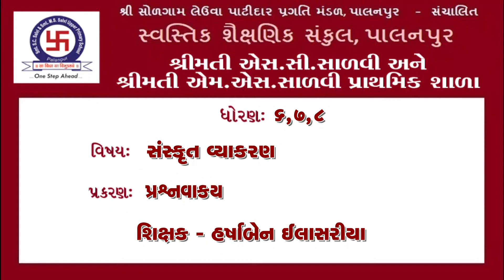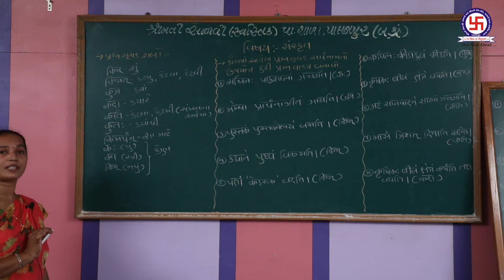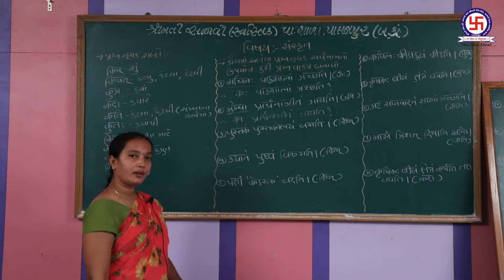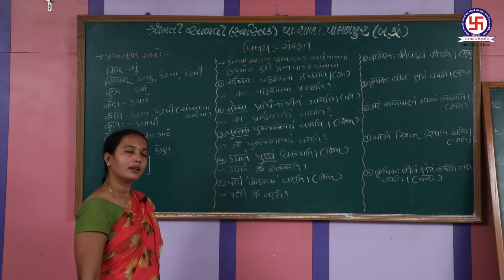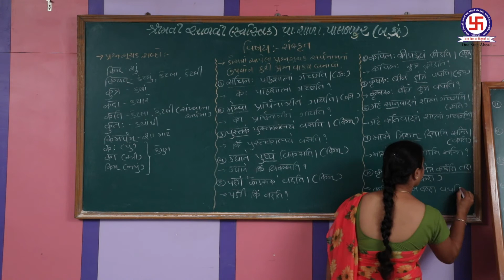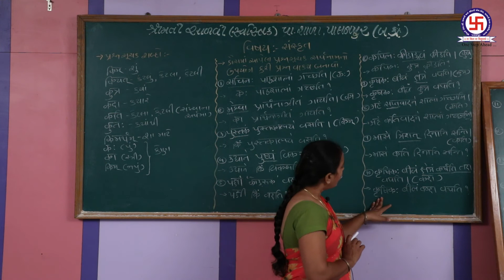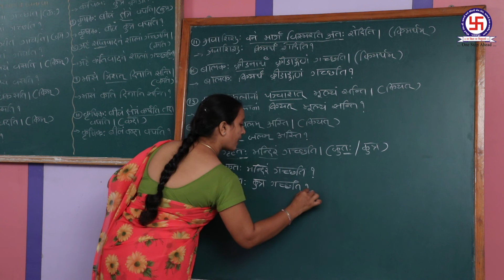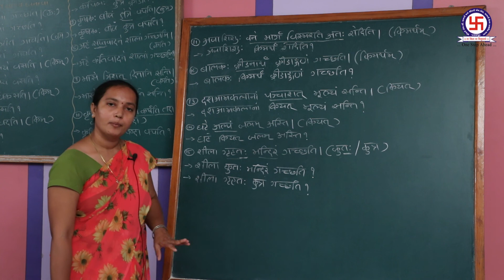STD-6,7,8-SANSKRUT GRAMMAR-PRASHNVACHAK ધોરણ-૬,૭,૮-સંસ્કૃત ગ્રામર- પ્રશ્નવાચક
STD-6,7,8-SANSKRUT GRAMMAR-PRASHNVACHAK
ધોરણ-૬,૭,૮-સંસ્કૃત ગ્રામર- પ્રશ્નવાચક